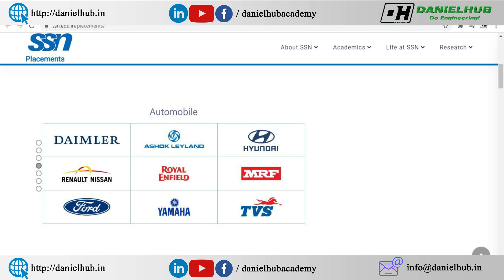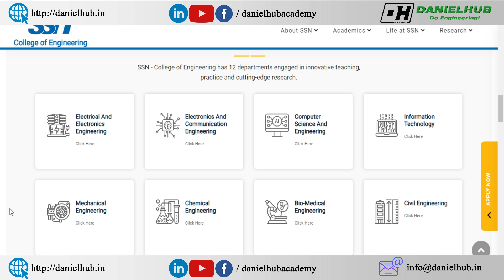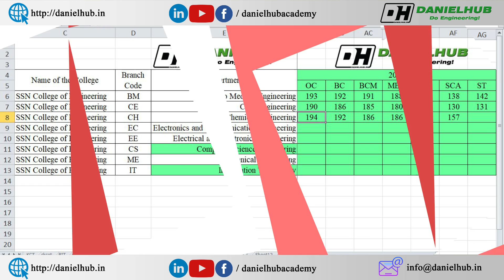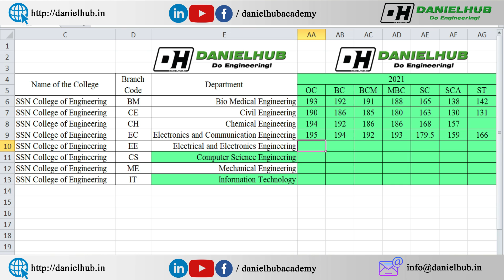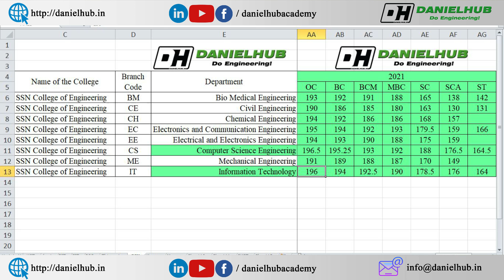SSN College of Engineering Expected Cut Off | SSN Campus Tour | SSN Placements | Fees Structure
SSN College of Engineering Expected Cut Off | SSN Campus Tour | SSN Placements | SSN Fees Structure 2021 | Courses Offered in SSN | SSN College of Engineering - Mizpah Career Academy

My Dear Students and Parents, In this video, I have reviewed about SSN College of Engineering - Sri Sivasubramaniya Nadar College of Engineering, Kancheepuram! SSN offers 8 engineering programs! It is an autonomous institute.

SSN has accredited from NBA and NAAC!

0:00 SSN College of Engineering Campus Tour
1:47 SSN Placements
3:26 Average Salary Package in SSN - Highest Salary Package in SSN
3:39 Courses Offered in SSN College of Engineering
3:57 Fees Structure in SSN College of Engineering
4:32 SSN College of Engineering Expected Cut Off 2021
5:47 Chemical Engineering in SSN
6:31 CSE Expected cut off in ssn 2021
7:04 BTech IT expected cut off in SSN

2021 NIRF Ranking of SSN College of Engineering is 45!

Sri Krishna College of Engineering and Technology Expected Cut off - SKCET fees structure - SKCET Placements - SKCET Campus Infrastructure - SKCET review - Daniel Hub Academy

Welcome to Mizpah Career Academy!

கற்பித்து கல் !
மகிழ்வித்து மகிழ் !!